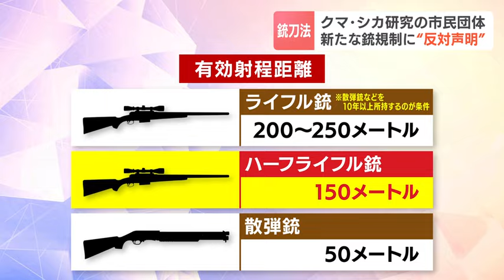安倍元総理銃撃事件など受け銃刀法改正案…10年後のクマ対策の担い手がいなくなる？“ハーフライフル銃”規制強化に市民団体が反対声明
今月召集される通常国会に提出されるとみられる、銃刀法の改正案について、クマやシカについて研究している市民団体が、改正案に反対する声明を出しました。

エゾシカ協会　伊吾田宏正副会長
「エゾシカ、ヒグマをはじめとする野生動物対策に、甚大な影響を及ぼすことを大変危惧しております。改正案に強く反対します」

　18日、札幌市で銃刀法の改正案に反対する声明を出したのは、研究者や市民で構成するエゾシカ協会とヒグマの会です。
　警察庁は、安倍元総理の銃撃事件や、長野県で住民と警察官あわせて４人が猟銃などで殺害された事件を受け、銃刀法の改正案を今月の通常国会に提出するとみられます。
　今回、２つの団体は、このうち、ライフル銃と同様に所持が厳しくなるとみられるハーフライフル銃の規制強化に反対しています。
　ハーフライフル銃とは何か？札幌市東区の銃砲店に聞きました。

石狩銃砲火薬店　佐々木一哉社長
「これがハーフライフルです。見た目はライフル銃そのものです。この銃身が全部、溝を切られているのが、いわゆるライフルといいます。ハーフライフルというのは、この銃身の半分だけ溝があるものをハーフライフルと言われています。（溝は）らせん状になっています。この銃ですと、ここからここの半分までライフリング（溝）が残っています。この中（銃身）のらせんに弾が入るんですけども、弾の先が溝に食い込み回転しながら飛んで行くという構造になっています」

　日本で所持が許可されている銃の中では、ライフル銃が最も威力が高く、命中精度も高いのですが、散弾銃を10年以上所持することなどの条件があるため、道内で害獣駆除などを行う若手や初心者は、散弾銃の３倍ほど射程距離が長いハーフライフル銃を使っています。
　一方、長野県の事件では、犯行にハーフライフル銃が使われたとされています。

ヒグマの会　佐藤喜和事務局長
「５年後10年後にクマ対策を担う人がいない。高齢化がまさに進んだときに気が付けば若手もいない」

　今回の銃刀法の改正が道民の安全につながるのか。
　国会での議論が注目されます。2024年01月18日(木) 19時23分 更新